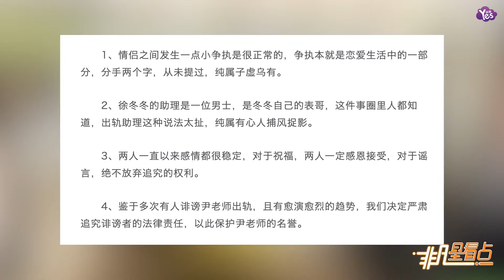【近期】尹子維徐冬冬否認分手及出軌傳聞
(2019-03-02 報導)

日前，有網友偶遇尹子維[微博]、徐冬冬[微博]在便利店門口吵架，照片中，女方坐在路邊掩面流淚，男方不予理會，隨后女方獨自離開，港媒還爆料尹子維疑似出軌女方助理。新浪娛樂向二人工作人員求證，對方否認分手，稱是情侶之間小爭執，也否認出軌助理之說，因徐冬冬助理系其表哥。